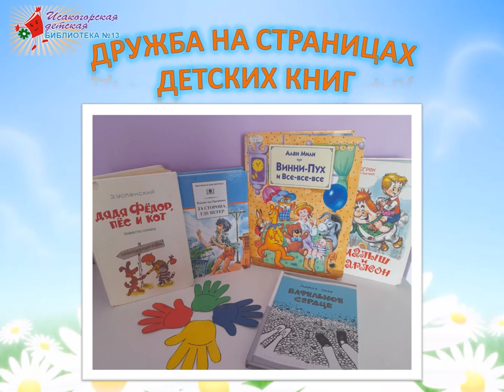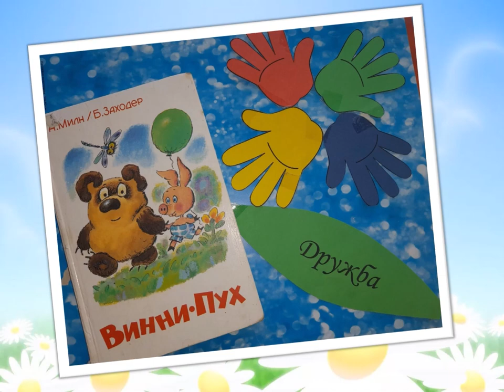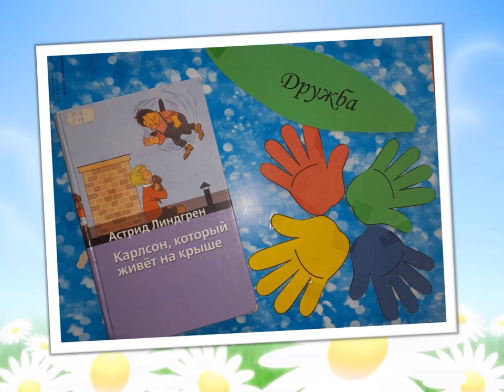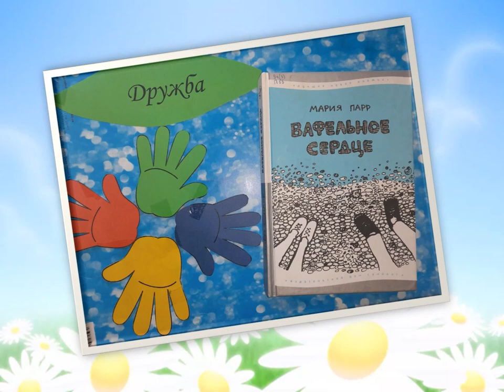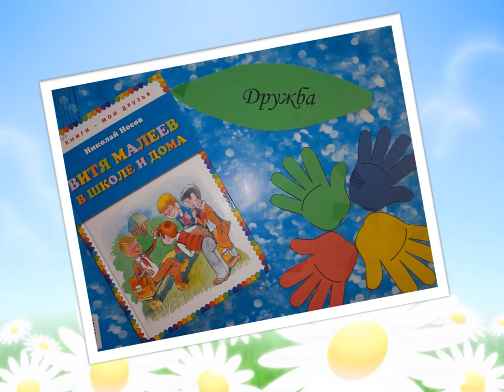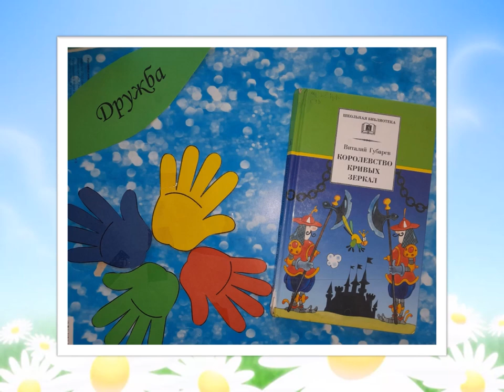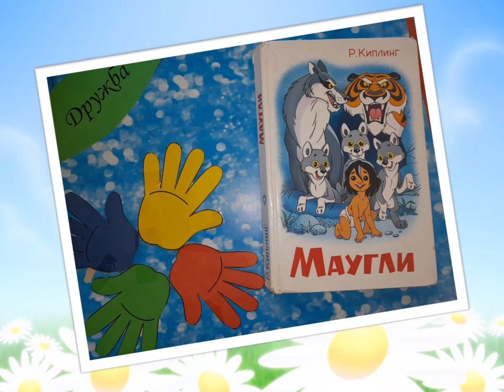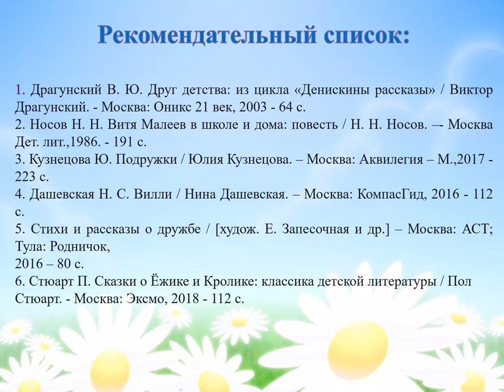Дружба на страницах детских книг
Международный день друзей отмечается 9 июня. Исакогорская детская библиотека № 13  познакомит с книгами о дружбе и приключениях неразлучных друзей, которые помогут ребенку понять радость дружбы, стать добрее и научиться лучше понимать других.